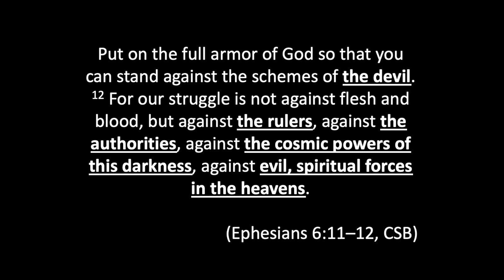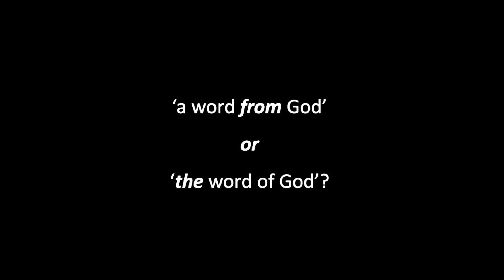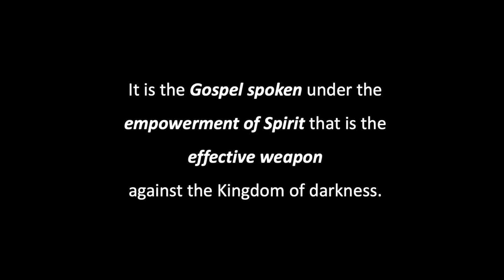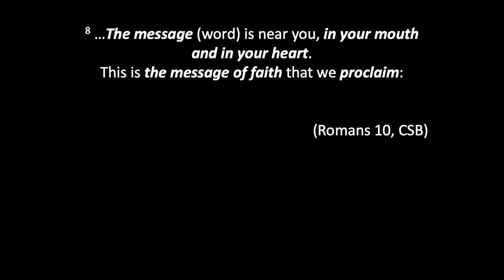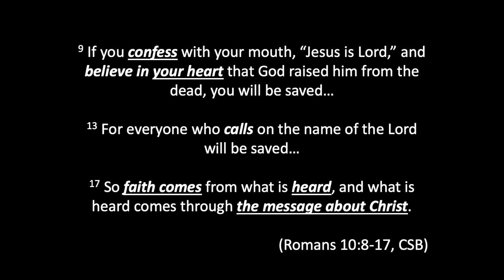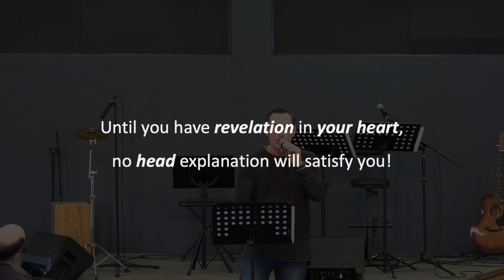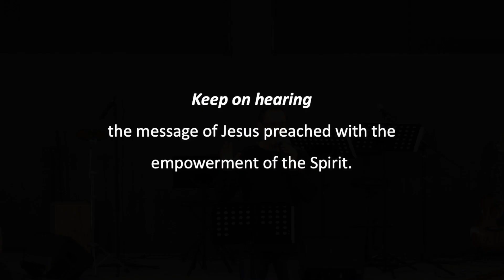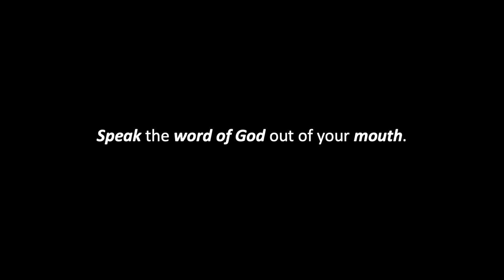Weaponised Community: Part 4 - Using the Word of God as a Weapon.